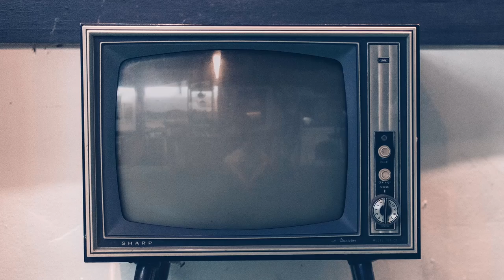תום - בית של אהבה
מילים: נועה ברנר, לחן: תום עוזיאל
דרים בוקס הפקות בע״מ - DreamBox Productions LTD